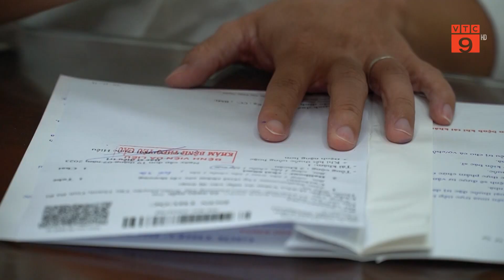CÁCH PHÒNG TRÁNH TỔN THƯƠNG DA DO KIẾN BA KHOANG | VTC9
VTC9 | CÁCH PHÒNG TRÁNH TỔN THƯƠNG DA DO KIẾN BA KHOANG